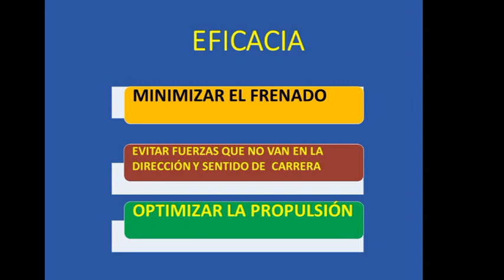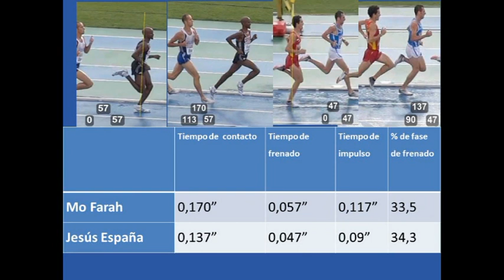Eficacia de carrera y tiempo de contacto del pie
¿Es eficaz tu forma de correr? Un factor determinante del rendimiento es minimizar la desaceleración que se produce en el contacto del pie en el suelo al principio de la fase de apoyo.  Minimizar este frenado debe ser uno de los objetivos del trabajo de técnica de carrera. Pero para poder valorar la eficacia o la mejora del apoyo es desglosar la fase de frenado de la de impulso durante el apoyo. Si bien para valorarlo con precisión se requerirían plataformas dinamométricas, algo que no está al alcance de los entrenadores o de encoders de carrera. No obstante mediante una filmación a alta velocidad se pueden obtener valores sinó exactos lo suficientemente precisos para el entrenador. En este vídeo se analiza el apoyo del pie desglosado entre la fase de frenado y la de impulso de algunos de los mejores corredores del mundo de diferentes especialidades en fases diferentes de la carrera.